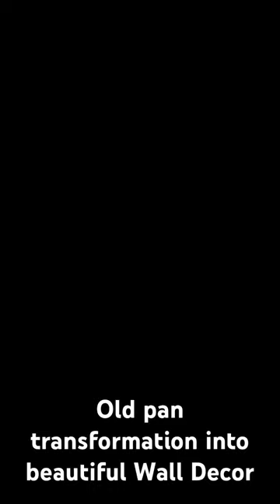Old frying Pan Transformation..